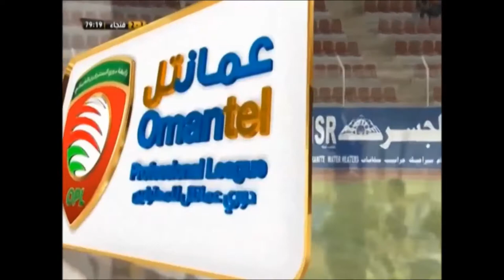PA#14#Central & Defensive Midfielder ✪ 2016/2018 ✪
Date of Birth:20/08/1991
Nationality:Ghana